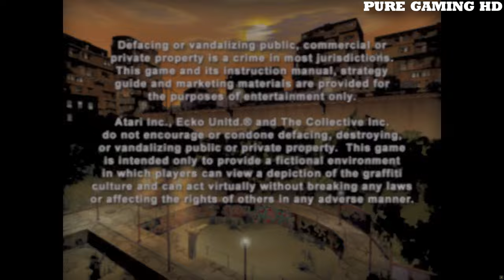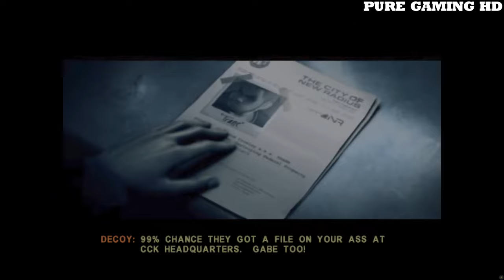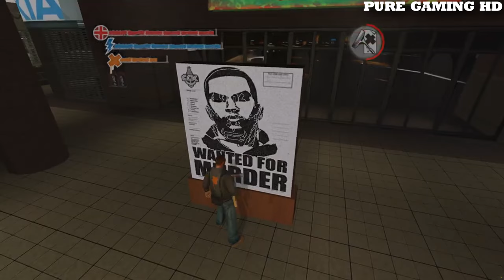Marc Ecko's Getting Up: Contents Under Pressure - Full Game Walkthrough - [4K] (No Commentary)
Full playthrough of Marc Ecko's Getting Up: Contents Under Pressure. I place value on the high quality of my videos as I use one of the best capture cards and video editing software on the market. Also feel free to make a small tip 😉👍:

The game focuses on an amateur graffiti artist known as Trane who uses graffiti and tagging as a way to protest against the corrupt dystopic city of New Radius, in a future world where freedom of expression is suppressed by a tyrannical, Orwellian city government. The musical score for the game was produced by hip hop artist RJD2.

The story begins in the New Radius Slums, where Trane, against the will of his grandmother, runs away from home to establish himself as a Graffiti artist. His first goal was to set himself as a notorious graffiti artist within the New Radius slums. His exploits reveals the state of New Radius, as a result of Sung's attempts at Gentrification of the city to make it look prosperous. He has oppressed the lower class societies by eliminating the budget of liberal arts for more "prosperous" enterprises in the city, using the C.C.K to keep the slums and the city's seedy reputation suppressed through violence. Trane soon butts heads with the Vandals of New Radius led by Gabe who constantly paints over his works. Realizing he needs to make his crew well known, he successfully tags the city monorail which allows him to show his graffiti around New Radius in the face of both the C.C.K and the VaNR and then defeating Gabe in a Graffiti battle which forces an alliance between both Crews.

Soon enough, however, Trane is incapacitated by Decoy, who tells him about his father's past and how it all connects to Sung's rise to power. He also tells Trane that the anti-graffiti campaign was a smokescreen to prevent artists such as Decoy from revealing the truth: Sung paid Trane's father to assassinate a rival candidate. Decoy had been tagging posters with the phrase "9/06", the day that Sung ordered the murder of Trane's father to cover up his involvement. Taking his revolution to the next step, Trane begins tagging upper New Radius, the pristine part of the city which Sung upheld as the bastion of progress. Amongst the tagging campaign, however, Gabe betrays Trane under the threat of being killed by Shanna, an assassin in the employ of Mayor Sung who uses recent events to make interesting news. This leads to Lower New Radius being attacked by C.C.K death squads, and Decoy's death at the hands of Shanna, (on orders from Sung). Swearing revenge, he plans a smear campaign against Sung by planting flyers which incriminate Sung for his role in the murder of the other candidate. Sung's second-in-command is accidentally killed during a confrontation with Trane. Trane is framed for his "murder" From this point Trane can unleash the "Tag 'n' Bag" attack when his hype meter fills by pressing the X button. Trane defeats Shanna (although she appears to be killed by the fall, she in fact survived, as a helicopter was waiting for her below). While the fight to overthrow Sung has ended, the fight for freedom is never finished for Trane, as he is still wanted by the law.

RATING
Pure Gaming HD's Rating - ★★★★★